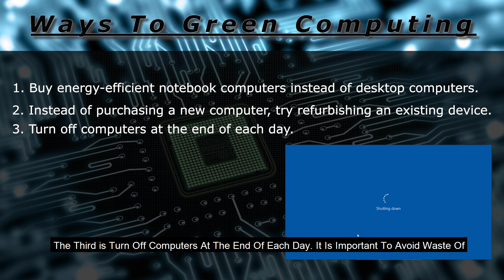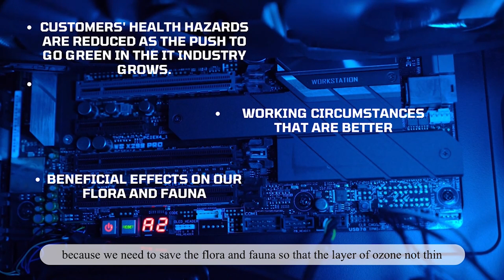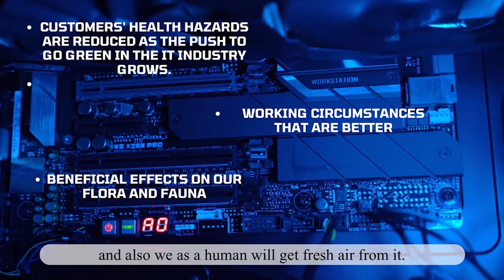Green Computing | (2021102173 & 2021149681) | CS2401A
Hello Everyone!
We are students from UITM Shah Alam. This is for our ICT400 project (Fundamental of information technology)